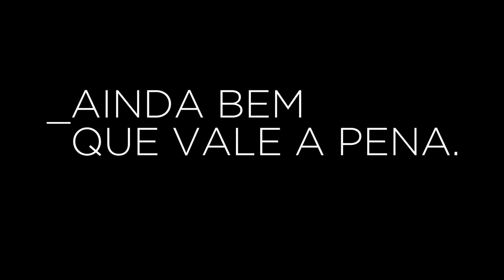UM BRASIL - teaser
O Brasil enfrenta uma crise sem precedentes. Um ciclo vicioso em que o problema fiscal agrava a tensão do cenário político, que por sua vez gera instabilidade, prolongando a recessão econômica.

Falta representatividade. Sobram escândalos de corrupção.

Esse Brasil, hein! Está dando um trabalho.

Ainda bem que vale a pena. Muito a pena!

UM BRASIL - análise de um povo em busca de uma identidade.

Acesse  umbrasil.com  e confira nossas entrevistas, debates e documentários com grandes nomes do meio acadêmico, intelectual e empresarial. O conteúdo desses encontros aborda questões importantes sobre os quadros econômico, político e social do Brasil.